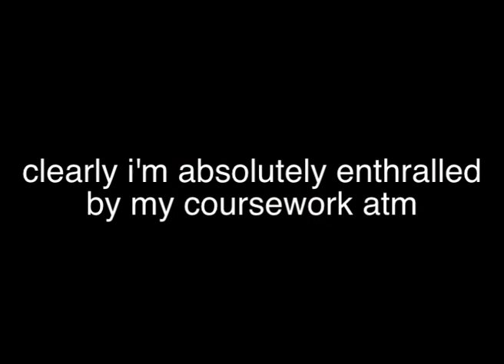THE LLAMARMY FTW!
I think that was about 39 seconds? BEAT ME IF YOU CAN LADIES.